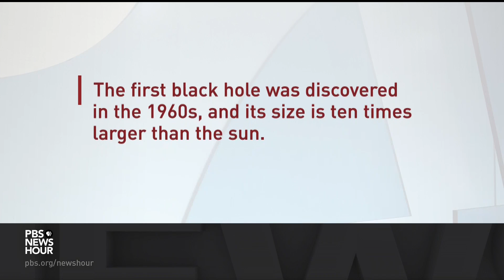Gravitational wave discovery leads to greater understanding of the fabric of our universe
Albert Einstein theorized that as heavy objects move through space and time, they create ripple effects in the fabric of our universe. Now an international team of scientists have detected new evidence of that. Researchers found new signs of gravitational waves that are affected by huge movements such as the collision of black holes. Science correspondent Miles O'Brien breaks it down.